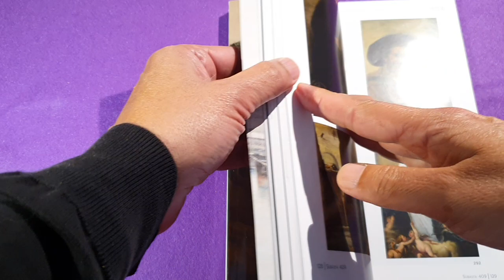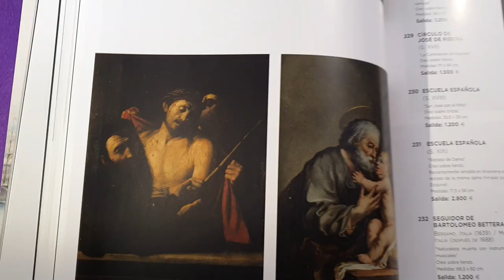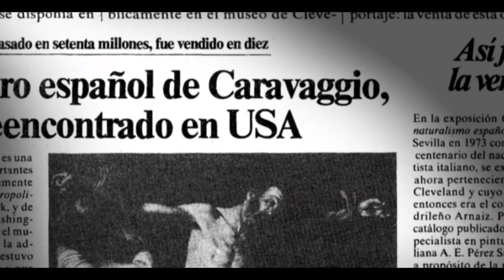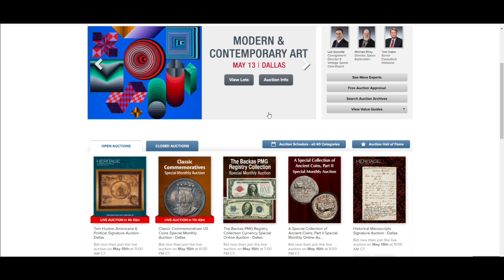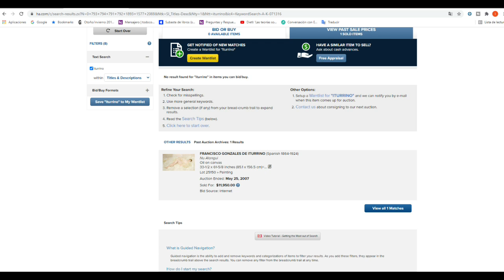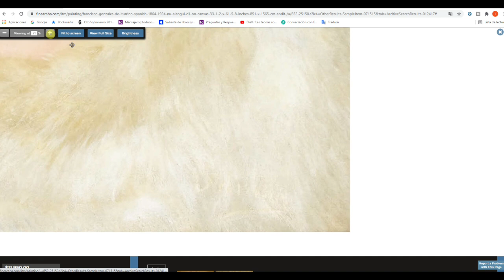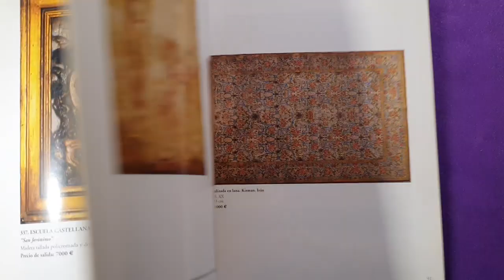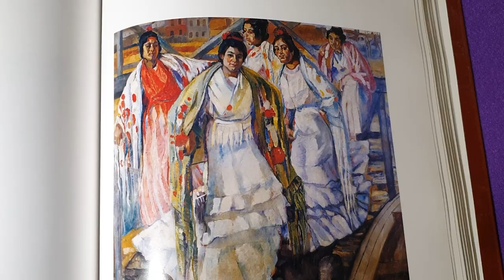💰💰💰¿¿Hay TESOROS ocultos en las SUBASTAS??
En este video nos ocupamos del caso del supuesto Caravaggio recientemente aparecido en una subasta de Madrid y de como cuando menos te lo esperas puedes encontrar un tesoro oculto en cualquier subasta, aunque no siempre sea sencillo hacerlo valer.

Nuevo canal MATIDIA en TELEGRAM